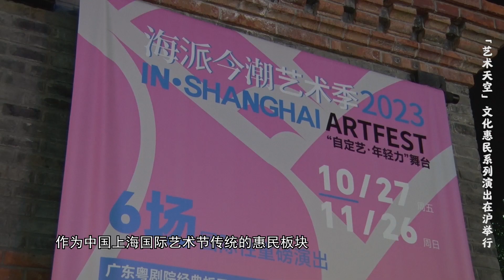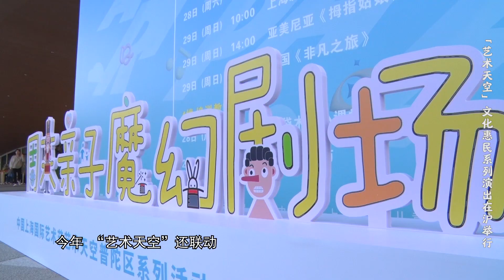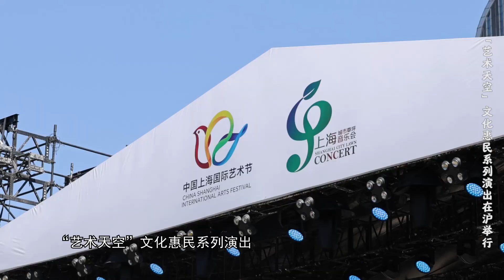[艺术天空]文化惠民系列演出在沪举行【SMG纪实人文官方频道】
本期内容：艺术，正以润物细无声的方式浸润城市肌理。中国上海国际艺术节“艺术天空”文化惠民系列演出，近日在全市16个区的演艺新空间和城市新地标火热上演，来自全球24个国家及地区的58台剧（节）目、101场高品质演出，让上海市民在“家门口”就能与艺术相遇。